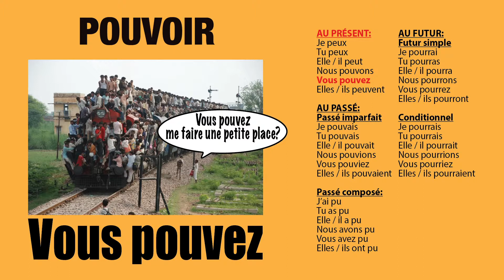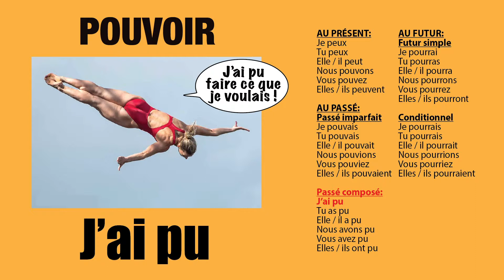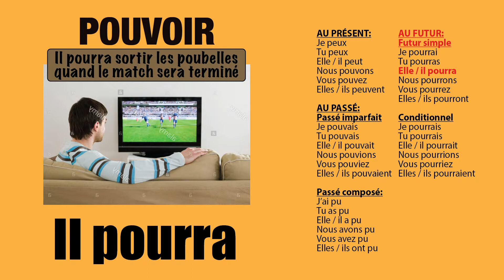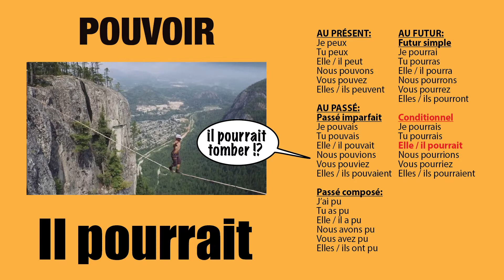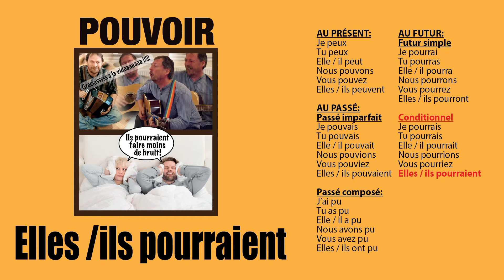Le verbe POUVOIR